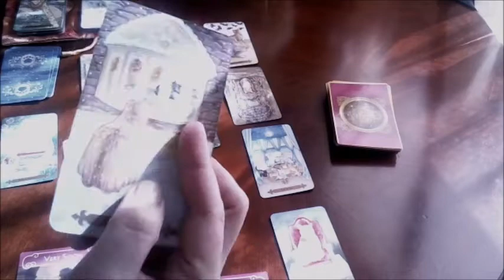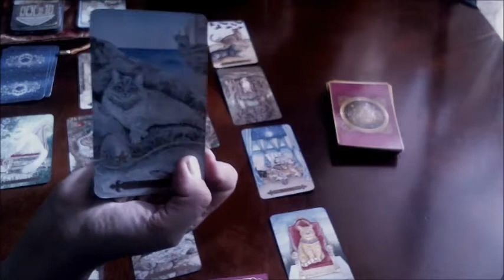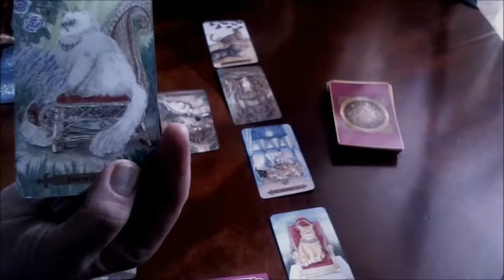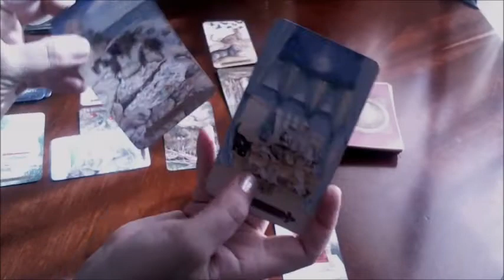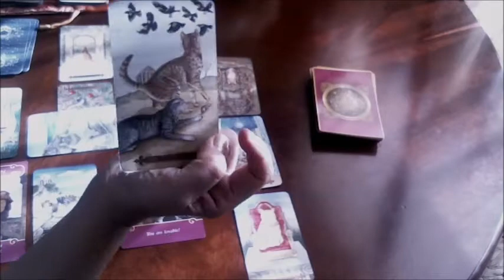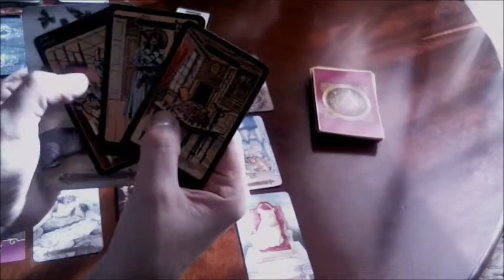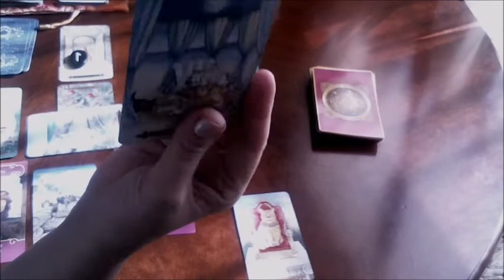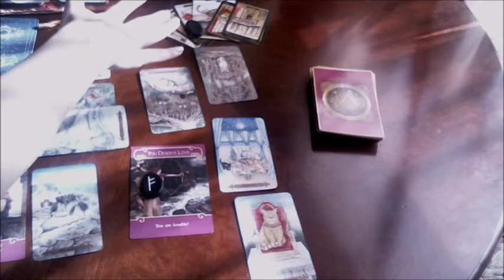AQUARIUS WEEKLY Taroscopes / Horoscopes Feb 22-28, 2017 ***GETTING GROUNDED***